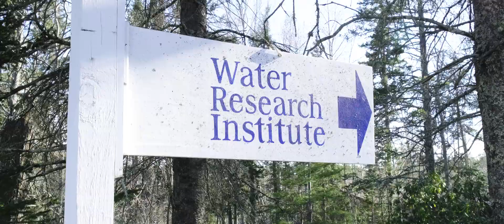Water - A Language of Nature (Fundraising Trailer)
Trailer for the forthcoming documentary about the nature of Water.